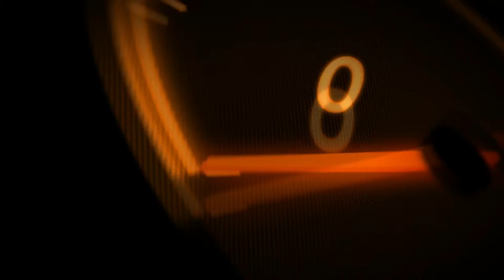VR46 | Career | Part 14 | #19